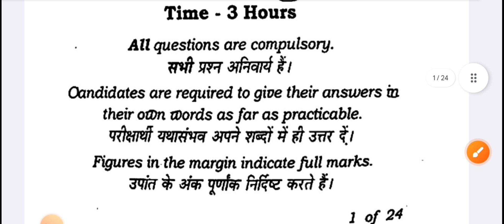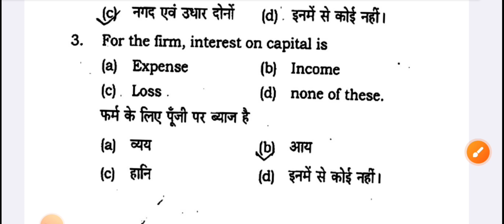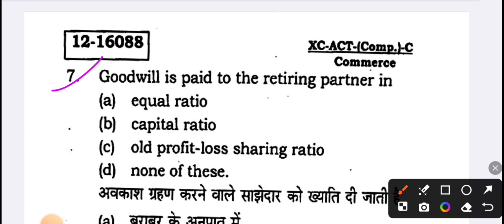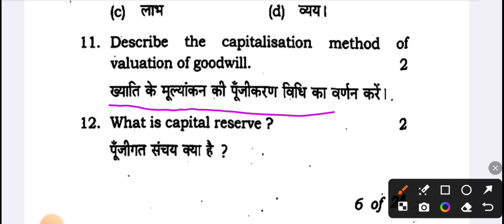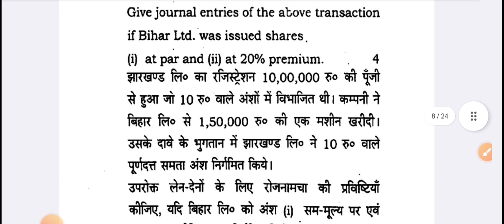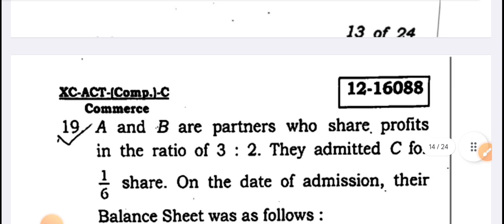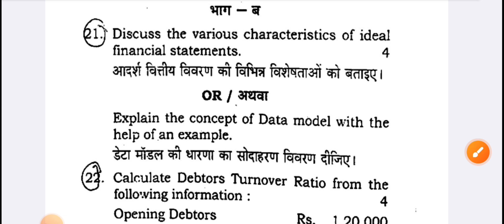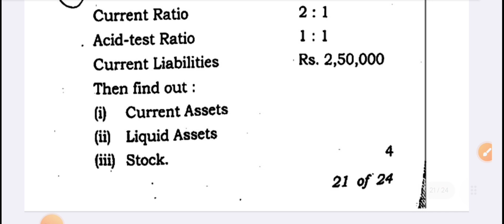Class 12th Accountancy 2017 Question Paper jac||Annual Intermediate Examination 2017 Commerce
accounts subjective question class 12, accountancy important subjective questions class 12, accountancy class 12th subjective question 2025, accountancy class 12th important subjective question, accountancy class 12th important questions subjective 2017

objective questions accountancy class 12 2024, important accountancy questions class 12, important questions accountancy class 12 2023, important questions accountancy class 12 2024 jac board